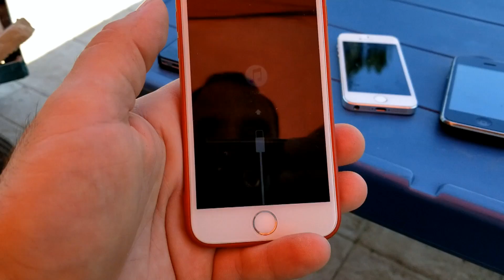What to do with broken phones?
Use them as bricks.

When i replaced screens on 3 phones, they stopped working soon after.  I later learned about the deceiving practice of locking phone owners if they attempted to replace their own parts, but by them, i was locked out of them and could no update the phones to the required 11.4.3 version.  So... i used them as bricks on a wall